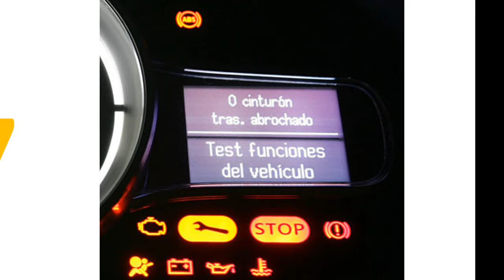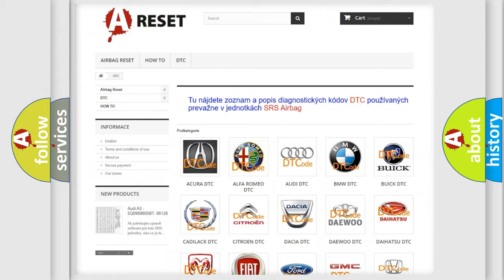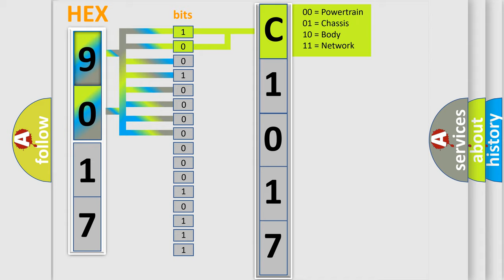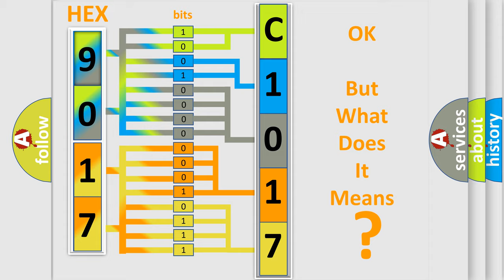DTC Fiat C1017-86 Short Explanation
Contents:
0:21 Basic DTC analysis according to OBD2 protocol standard.
1:48 Insight into programming
2:58 A diagnostically understandable description of the Diagnostic Trouble Code
3:05 Basic error definition

Make:
FIAT
Code:
C1017-86
Definition:
Drivestyle Sts Signal From Body2 Message Not Valid - Signal Invalid
Failure Type:
Signal Invalid